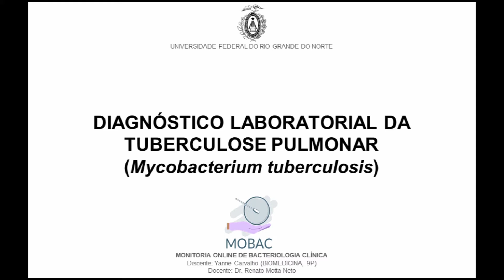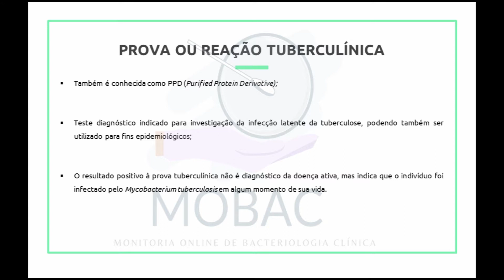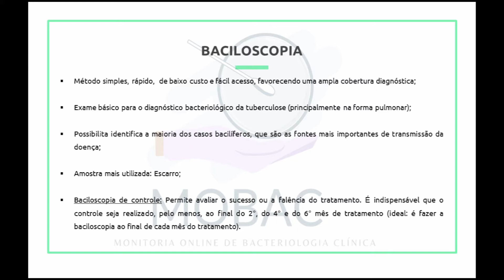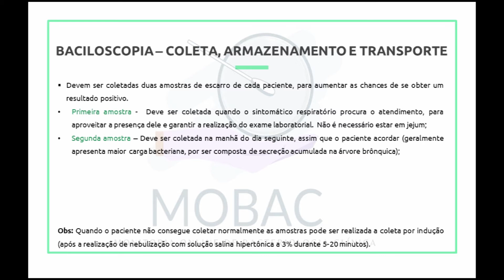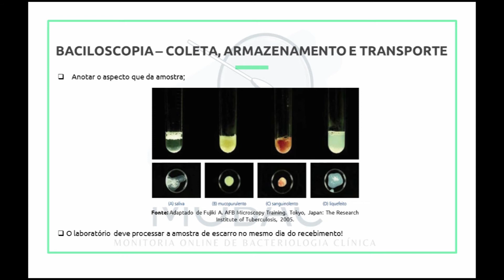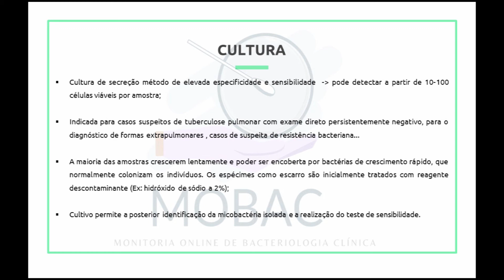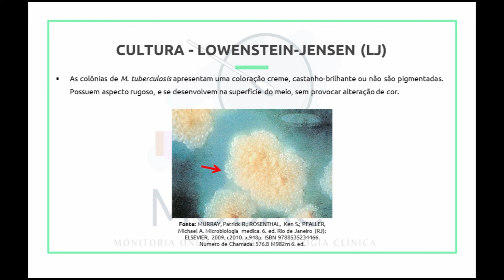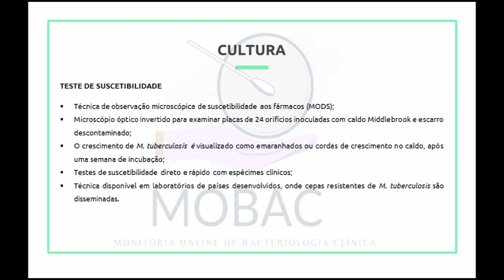Diagnóstico laboratorial da Tuberculose Pulmonar ( Mycobacterium tuberculosis)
Mycobacterium tuberculosis- Diagnóstico laboratorial da Tuberculose Pulmonar.
Hoje vamos abordar o passo-a-passo para o diagnostico da Tuberculose, onde para saber se o paciente está realmente com a doença, são realizados diversos testes.
Que tal tirar um tempinho para conhecer melhor os testes mais utilizados na rotina clínica ?

Confira no nosso vídeo ;)